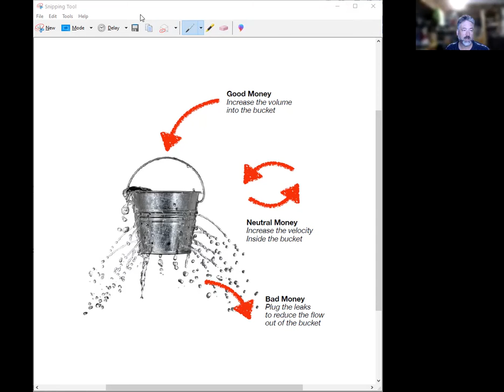Alaska V3 September 3 2021